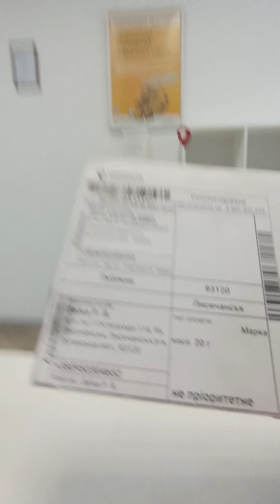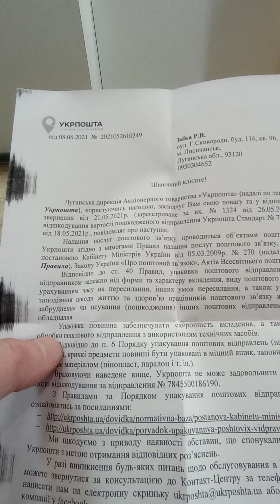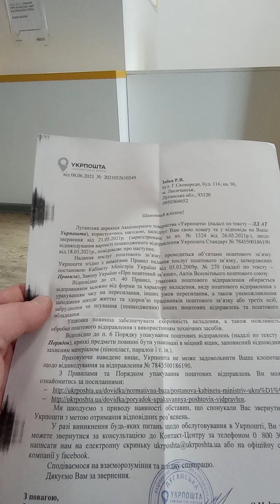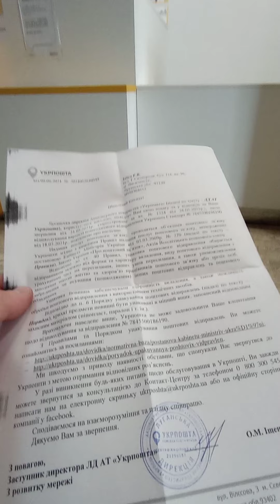Укрпочта отказала мне в компенсации за испорченную посылку. Официальное письмо